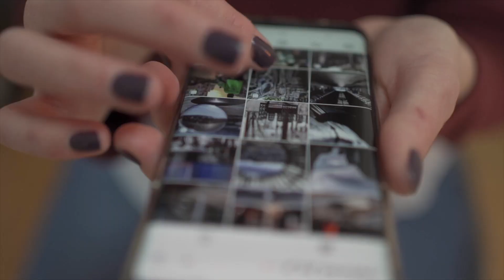How I Took 22 Coursera Courses in 3 Months | Productivity Tips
My favorite productivity Books:

Deep Work: Rules for Focused Success in a Distracted World by Cal Newport

Peak Performance: Elevate Your Game, Avoid Burnout, and Thrive with the New Science of Success Hardcover by Brad Stulberg and Steve Magness

Digital Minimalism: Choosing a Focused Life in a Noisy World by Cal Newport

Courses I took:
Deep Learning (5 courses)
Executive Data Science (5 courses)
Algorithmic Toolbox
International Cyber Conflicts
Usable Security
Global Diplomacy (Diplomacy in the Modern World)
Introduction to Philosophy
Philosophy and the Sciences: Introduction to the Philosophy of Cognitive Sciences
Philosophy and the Sciences: Introduction to the Philosophy of Physical Sciences
Introduction to Probability and Data with R
Building your Leadership Skills
Communication in the 21st Century Workplace
Success
Introduction to Graph Theory

0:00 Taking 22 Coursera courses?
1:11 Why it's hard to study as a "volunteer learner"
1:40 Making the time to study
3:34 Deep Work & Focus
5:17 Combine studying & other tasks
6:04 Study groups!
6:37 Focus on REST
8:18 Buy back your time
8:36 Find your motivation

When you're a self-motivated learner, it's harder sometimes because you don't have all that external motivation, like a bad grade. Personally, I just love learning and it's kind of a hobby for me. While some courses I took for a specific purpose like furthering my career because I really want to become a software engineer, other courses I took because it was just kind of fun.

One of the ways I got so many courses done in just one quarter was really just prioritize studying.

And basically I made it a goal to do that every single night.  Of course I didn't actually accomplish it every single night during this entire quarter, but, because I had scheduled it every single night I did it probably 90% of the time at least.

I really recommend reading Deep Work by one of my favorite authors, Cal Newport.

It's helped me become very efficient with my study time. The book teaches you how to have full focus when you're doing something.  Unfortunately, our life is full of distractions and our phones are constantly buzzing and social media is huge, and it's hard to focus on the task for so long.

This book recommended some great exercises  for me to train my focus skills.  One of the recommendations was to print out the articles/tasks that you had to read or whatever, you had to study, leave your phone at home, and take those papers into the woods and sit there for an hour.  You don't have to study, you don't have to do anything, but if you're sitting there with nothing else to do you probably will end up studying the paper.

I realized how much my everyday life was distracting me. I had the Apple watch and I still do have it, sometimes wear it, but I turn all the notifications off. I train myself every day to be able to focus. Cal Newport also has a book called "digital minimalism", and talks about tactics to break you of your social media addiction. I did his exercises for a bit, and one was just cutting out social media for a week.

I also created a study group at work! I talked this a bit in my video on 5 things I wish I knew before my first software engineering job, but having a work study group to motivate each other to learn and commit to even an hour a week often would kickstart my motivation again. If you don't have study groups at work, create one. School was kind of great, because you always could show up to the library. I've sometimes even found "study with me" youtube videos or twitch streams kind of motivational when I wanted a virtual study buddy.

But another thing is, I also focus on rest.  it's very difficult to study for many many hours every day without a break, especially if you're doing this on a volunteer basis. Same with code. No one can code for 18 hours a day, every day, for long stretches of time. The people that claim to, are never that productive. In my opinion, I'd rather work less hours but fully commit to learning and truly focus.

Now, what's quality rest? Quality rest for me was doing something I truly enjoyed. So, spending time with friends, or bring my puppy Quarky to the beach. Instead of guilting myself for not working, and then trying to work but getting nothing done, then get mad that I didn't rest or work, I'm going to actually rest the right way.